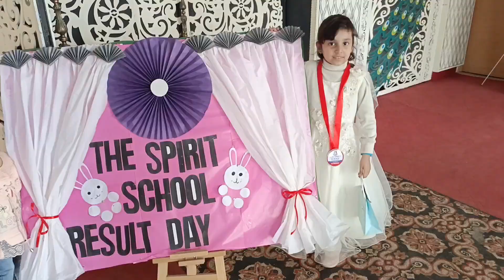Arshia's annul function and graduation ceremony👩‍🎓